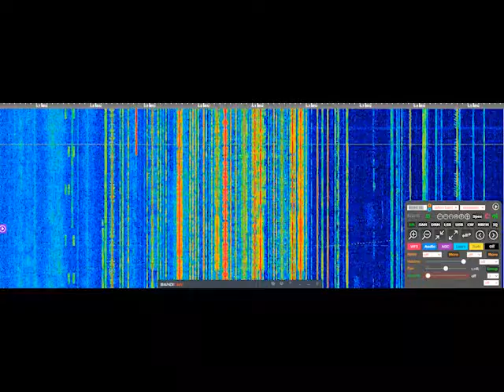Radio Romania International 6040 kHz (German) 1552-1556 UTC, 01 Feb 2022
Radio Romania International 6040 kHz (300 kW Tiganesti) 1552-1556 UTC. German service conversations to station information, identification, contact and station information to closing ID. Radio Romania International is the External Service of the public broadcaster Radio Romania. Romanian programs include relays of Home Service networks. 01 Feb 2022.